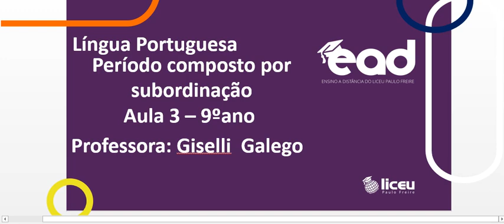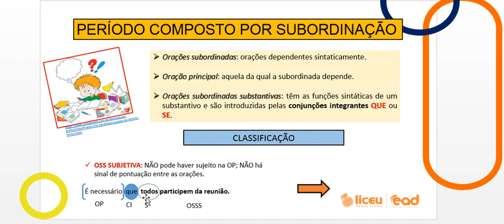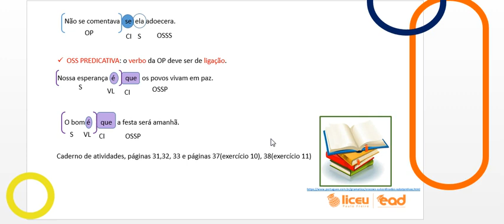LinguaPortuguesa Oraçõessubordinadas 9Ano Aula3 06 05 2020 Giselli LiceuPauloFreire